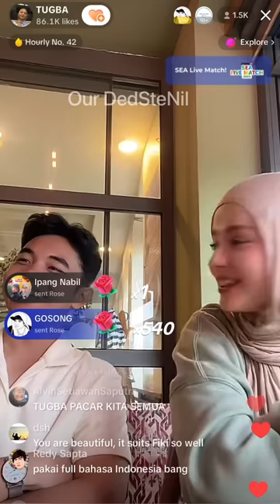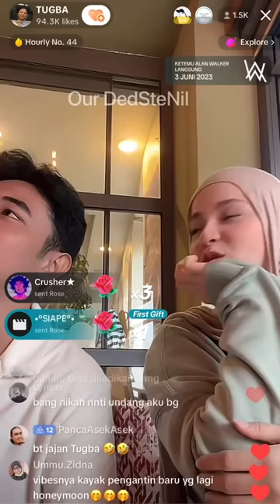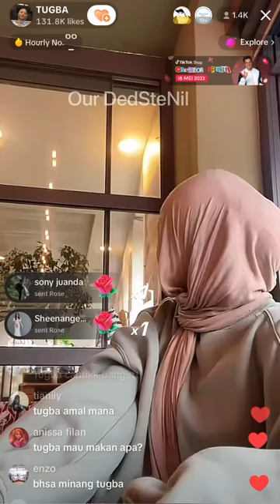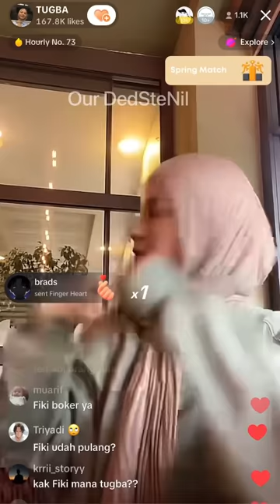TERBARU! TUGBA SEDIH BESOK FIKINAKI AKAN PULANG 🥹